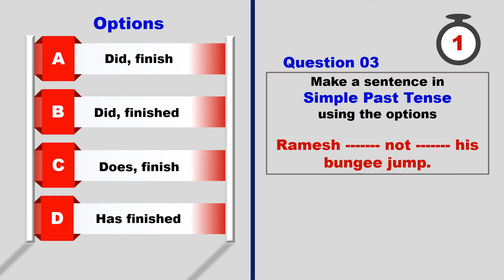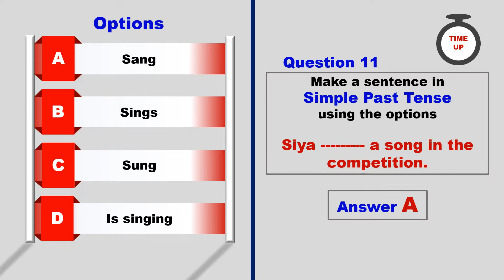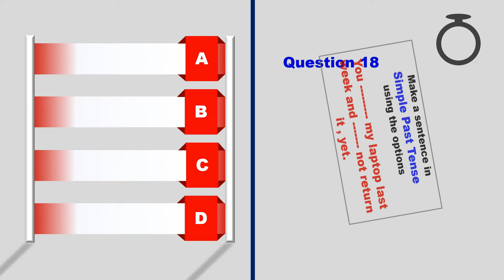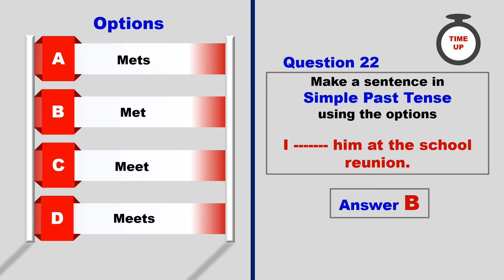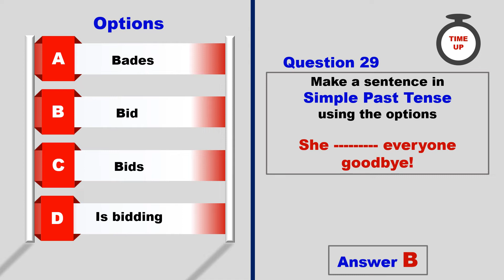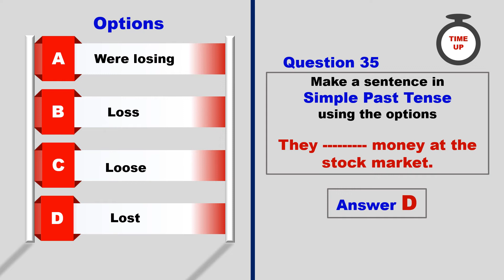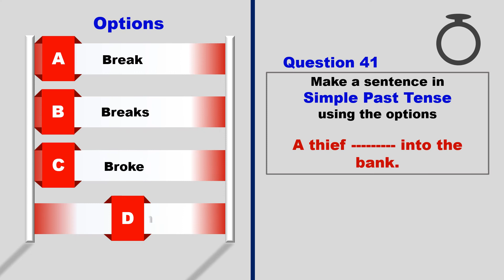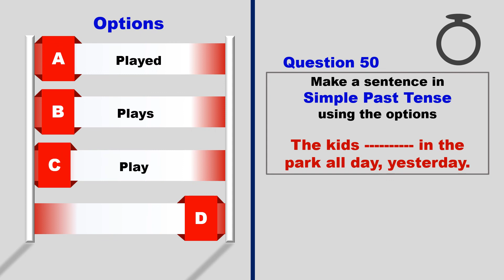Tenses/Simple Past Tense/Quiz 5/For Beginners/Master Tenses with this Quiz Series/Classes 6-10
Master Tenses and use them correctly while speaking and writing. Can you answer all the questions correctly?

Hello and Welcome to English Grammar Ninjas.
Here you can learn all the grammar concepts thoroughly and also take the quizzes to check your knowledge.
The quizzes will be designed for everyone based on the formats for all types of competitive exams. (Bank Exams / Classes 6 - 10 / IELTS / SAT etc.)

This video is Quiz 5 on the topic Tenses (Simple Past Tense)

Links to other Grammar Quizzes